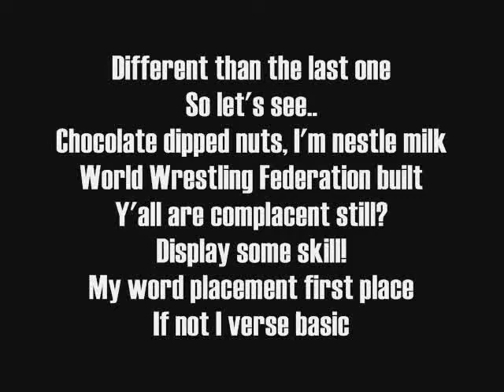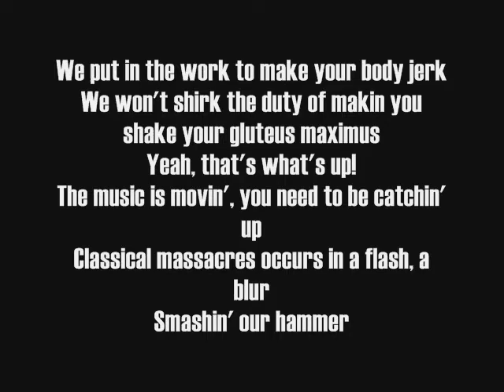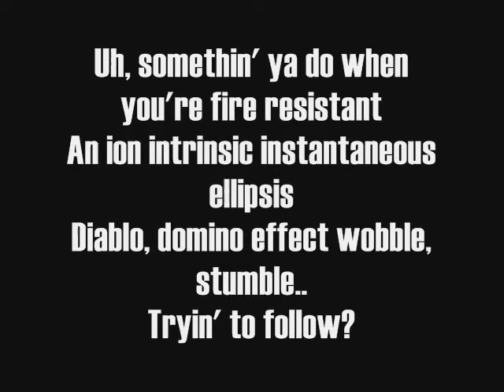Hieroglyphics - Classic (Lyrics)